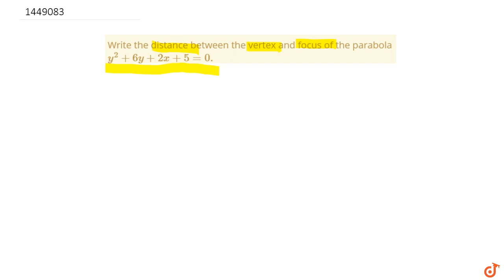Write the distance between the vertex and focus of the parabola ltmath gt ltmrow gt ltmsup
This is the Solution of Question From RD SHARMA book of CLASS 11 CHAPTER PARABOLA This Question is also available in R S AGGARWAL book of CLASS 11 You can Find Solution of All Question From RD SHARMA and R S AGGARWAL book from class 6-12 on our app DOUBTNUT for Free

QUESTION TEXT

Write the distance between the vertex and focus of the parabola `y^2+6y+2x+5=0.`

5:30 PM - Class 9

6:30 PM - Class 10

7:15 PM - Class 11

8:15 PM - Class 12

9:15 PM - Class 13 (DROPPERS)